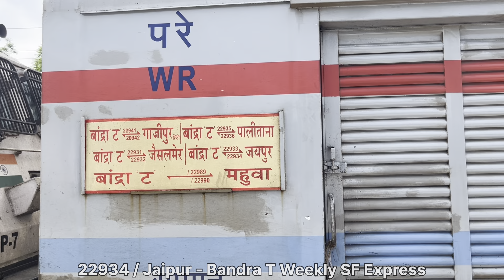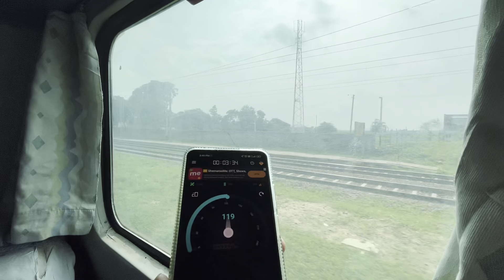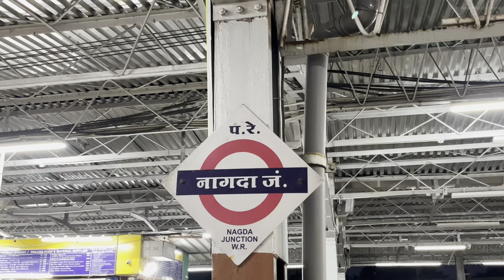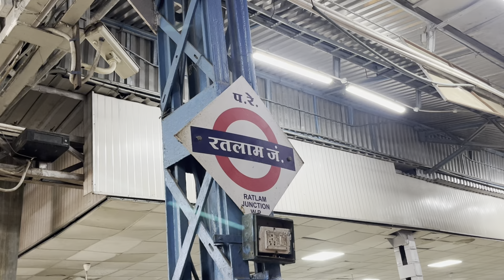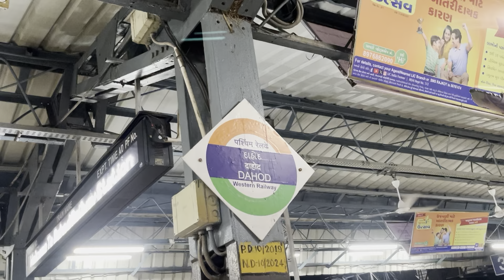Journey in Jaipur Bandra SF Express Via Kota | Jaipur to Mumbai | Full Journey | 22934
22934/Jaipur - Bandra Terminus SF Express
जयपुर - मुंबई बांद्रा टर्मिनस सुपरफास्ट एक्सप्रेस

From Jaipur to Mumbai Bandra Terminus

Runs Only On Tuesday
Type: SuperFast
Rake Zone: WR/Western
Loco : BRC / WAP-7

Pantry/Catering
✕ Pantry Car
✓ On-board Catering
✓ E-Catering

Fares :- ( Jaipur to Bandra )

1A : Rs.3500
2A : Rs.2100
3A : Rs.1470
SL : Rs.560

JP Dep     : 1:10 pm
BDTS Arr : 6:30 am ( Next Day )

Main Halts :- Kota , Ratlam , Vadodara